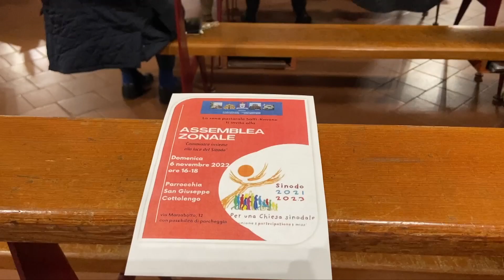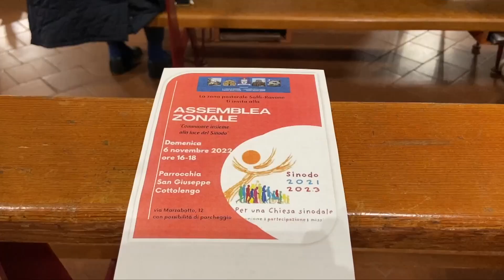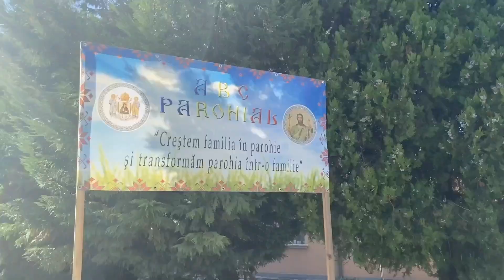12PORTE 10 novembre 2022